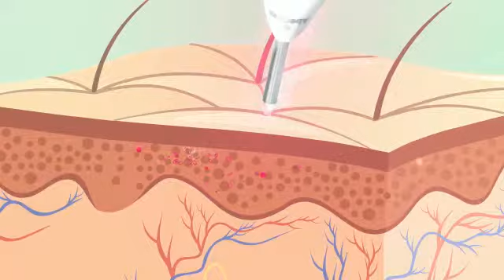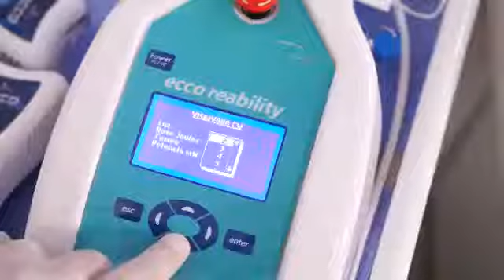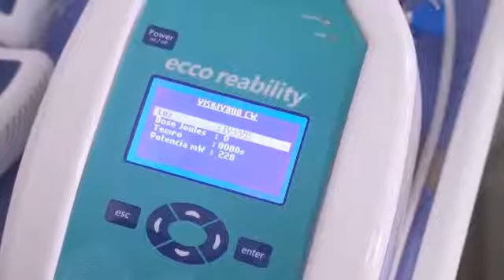Qualidade de vida com a fototerapia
Fisioterapeuta, conheça o equipamento que faltava em sua clínica, o Ecco Reability.